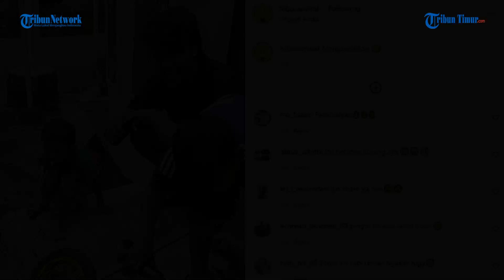Duduk di Atas Bola, Bocah ini Jatuh di Got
TRIBUN-TIMUR.COM- Seorang bocah laki-laki sedang nongkrong bersama teman-temannya, namun sebuah peristiwa tiba-tiba menimpanya.

Terlihat dalam video, awalnya nampak sejumlah bocah berkumpul bersama beberapa remaja laki-laki.

Editor: Dika
Narator: Ilul

(TRIBUN-TIMUR.COM)